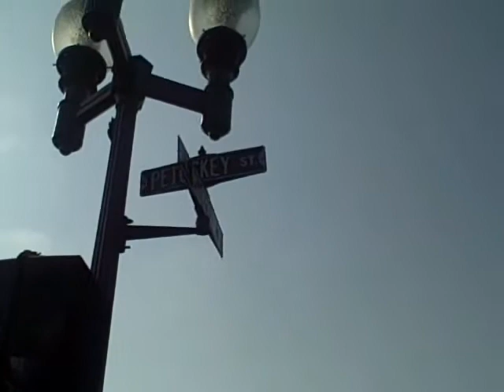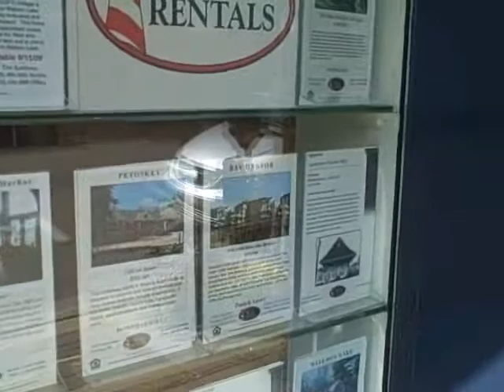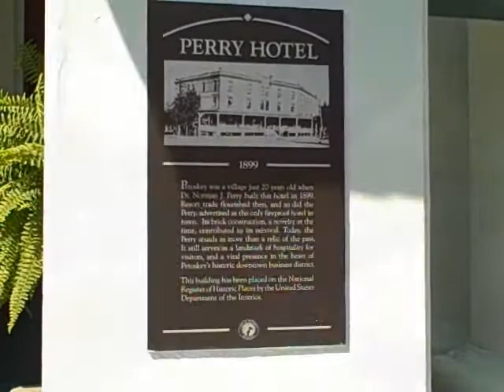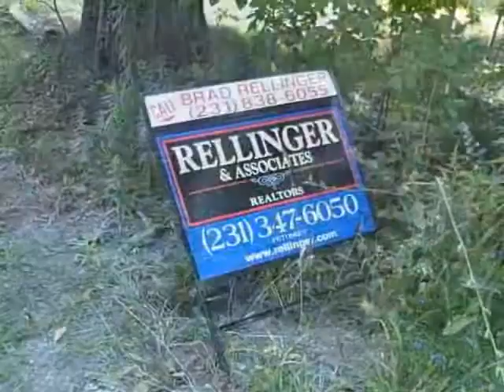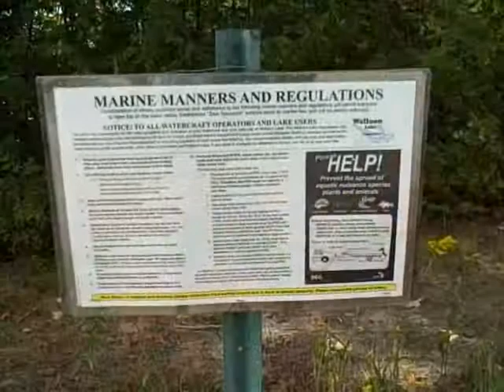Part three Petoskey and Walloon Lake - Sept. '09 Susie